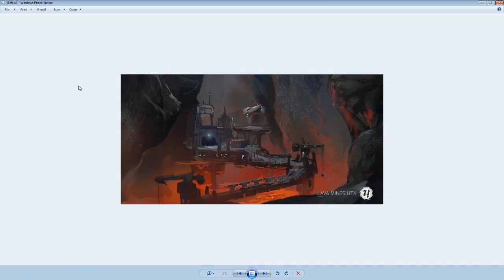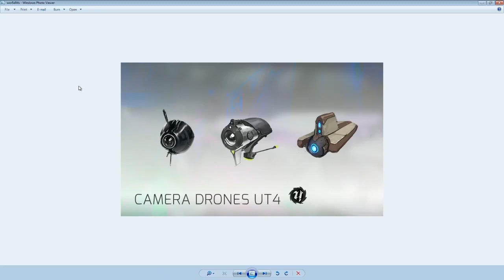Unreal Tournament Project Update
The team talks about how they are progressing in Unreal Tournament's development, we watch a video of a community submitted Bio Rifle and show concept art posted on the forums. Guests: Steve Polge, Jim Brown and Joe Wilcox

it's free!